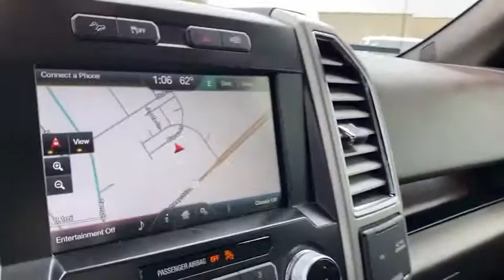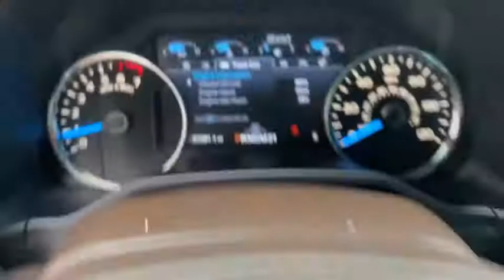2015 FORD F-150 Granbury, Fort Worth, TX FFC93082F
2015 FORD F-150  - Stock#: FFC93082F - VIN#: 1FTEW1EF3FFC93082